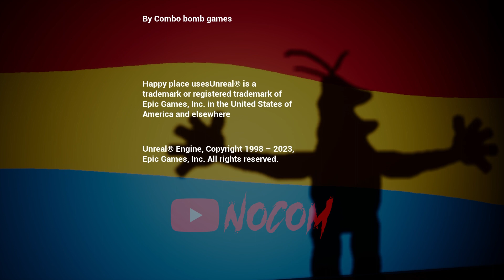HAPPY PLACE (Mascot Horror) - Full Game + Ending - No Commentary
HAPPY PLACE [Garten of Banban-Inspired Horror] - Full Game + Ending - No Commentary

More details about this game:

"you are go to an old place to find your Child but you just know this place its not an place for Children's and you explore the Happy Land but there is something strange in the happy land" - itch.io